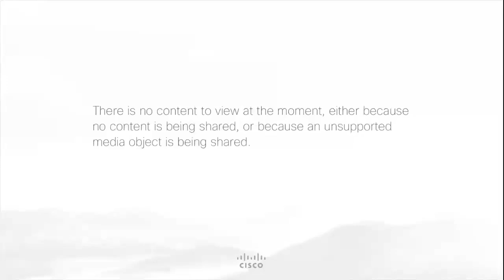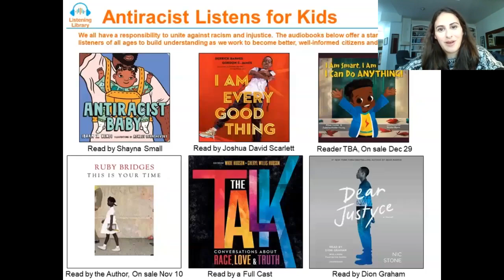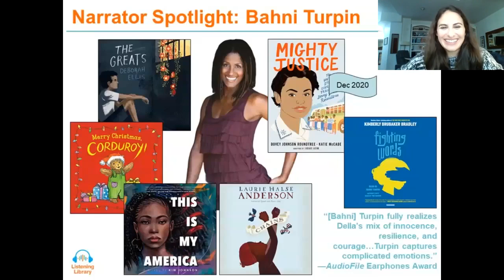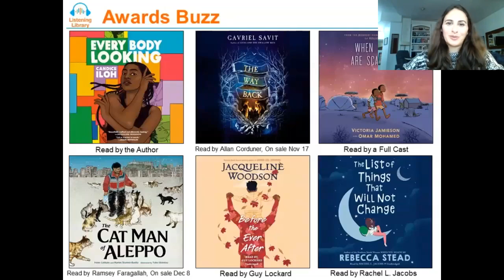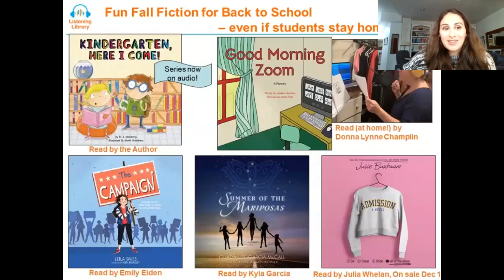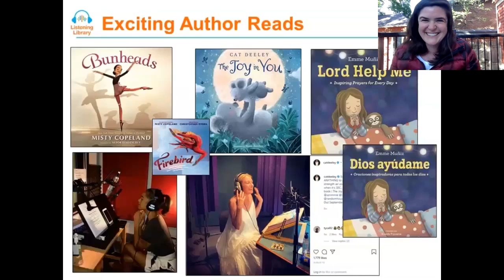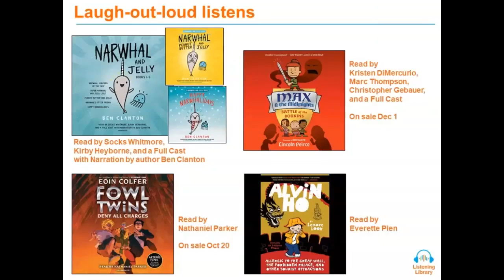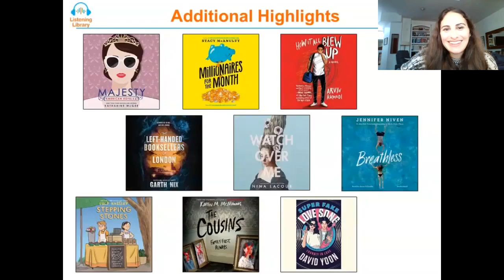Listening Library Fall 2020 Audiobook Buzz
Jen R from PRH Library Marketing is joined by the editorial team, Rebecca and Emily, from Listening Library, to talk about which audiobooks librarians can recommend to kids and families this fall into winter. From antiracist listening picks, to exciting author reads, school-themed audiobooks, laugh-out-loud listens, and much more, there's something for everyone.